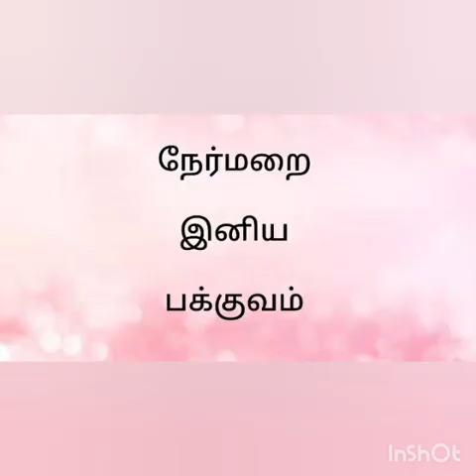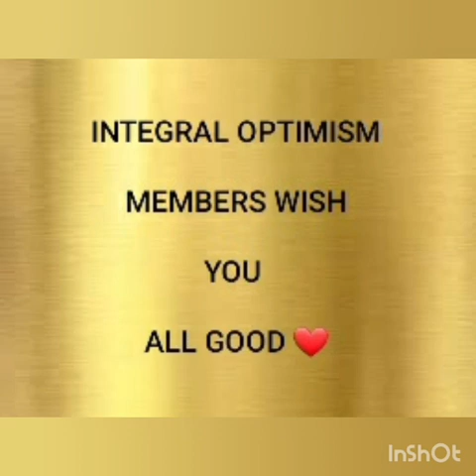Integral Optimism 0001 ஒருங்கிணைந்த நேர்மறை அணுகுமுறை (Tamil )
Our Goal is to learn, motivate, inspire, net-work and heal
It is also to share optimistically inspirational thoughts and news items on various topics, starting from Spirituality, wellbeing, Inter-religious dialogue, peace, Ecology, motivation, awareness, sociology education, art, sciences, integration and so on.
Animating Team Members: Br. Charles Alphonse Ofm Cap (Rome), Br. Joel de Jesus Ofm Cap (Rome), Suveda Thiagaraj (US), Princy, India, Sr. Anne Liezel DGE (Italy), Br. Lourdhu Xavier Ofm Cap (Italy), Br. Sebastin Ofm Cap (India), Br. Alex Ofm Cap (Sri Lanka), Hanisha, Canada.
Advisory Team: Dr. Pearl Kittu (India), Dr. Arianna Bitti (Italy), Advocate Giuseppe Siniscalchi (Italy), Dr. Jerlin (India), Arun Irudayaraj (France)
Supported by Arpanalaya Trust, India
Social Media for Integrally Optimistic Inspiration: